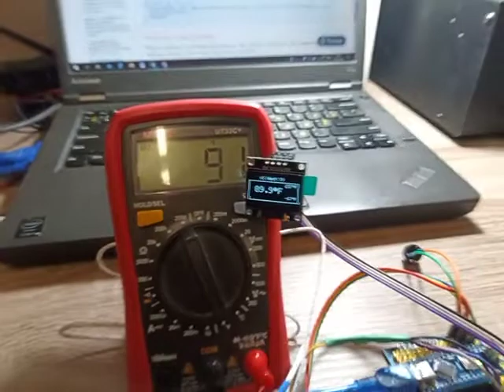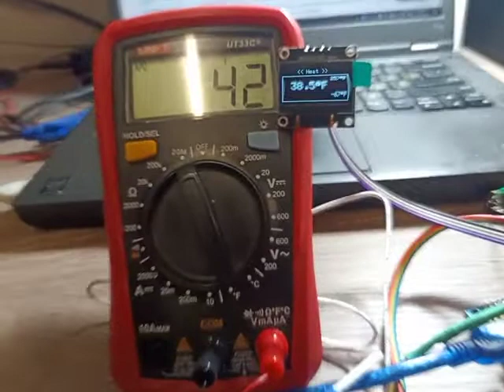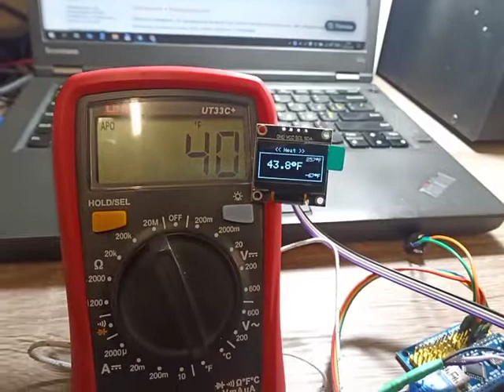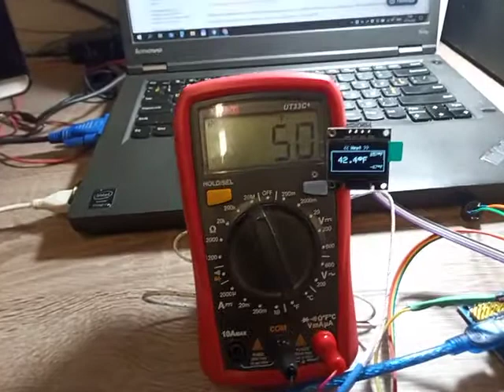kitchen timer with temperature.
In this video our team tests the temperature sensor.

It measures the temperature on a preset scale and controls the entire process. When the upper or lower limit is reached, a warning sounds start to the inform the person. It appears as an audible signal.